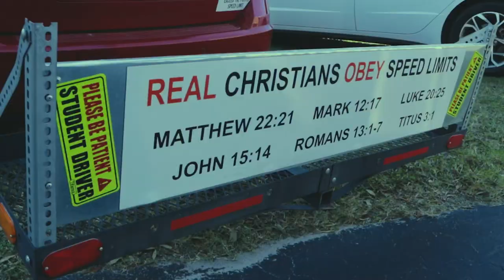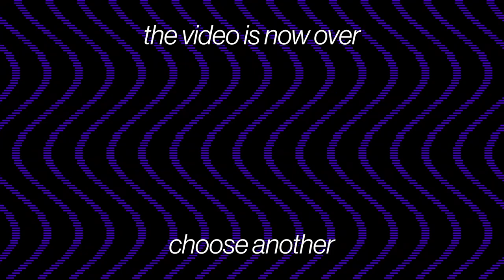The Scottish Ambassador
in this video i attend the scottish highland games in central florida for a day of medieval merriment and mayhem. andrew callaghan eat your heart out

filmed by the goat riley aka @channelbuggy

old school runescape - adventure
super mario rpg - welcome! yo'ster island!
kirby super star - white wing dynablade
megaman and bass - tengu man
pac-attack - puzzling situation
kirby super star - grape garden
super mario rpg - let's go down the wine river
mario's time machine - cambridge 1687 ad
undersea adventure - beluga whale, blue marlin, jewel anemone, porkfish